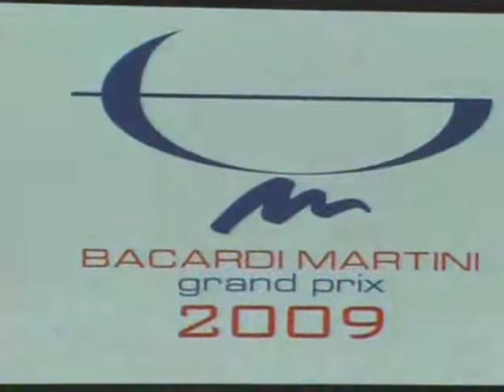44 Bacardi Martini Grand Prix 2009 Classic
Su Riflettori puntati sul cocktail e sui migliori bartender internazionali alla Terrazza Martini di Pessione di Chieri, nella sede storica della Martini & Rossi. Blogosfere Style & Fashion ha seguito il Bacardi Martini Grand Prix 2009 che ha celebrato ancora una volta riti e suggestioni legati al mondo del bere miscelato. Qui il video con la categoria Classic.
Video di Caterina Di Iorgi